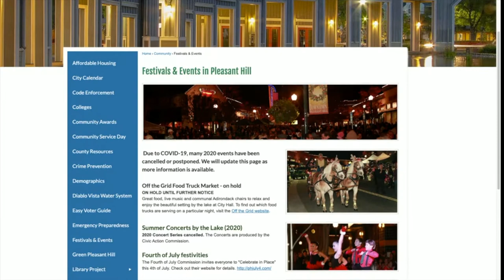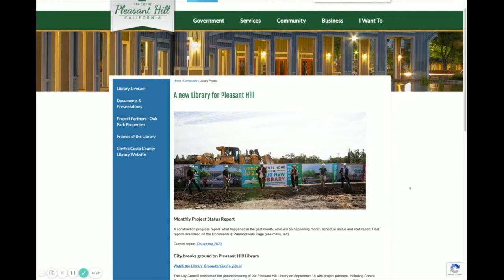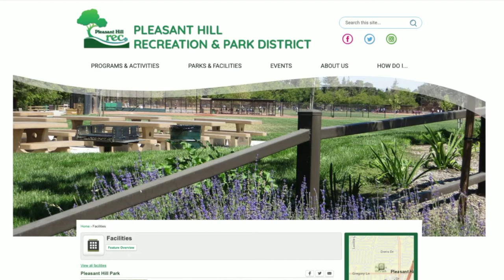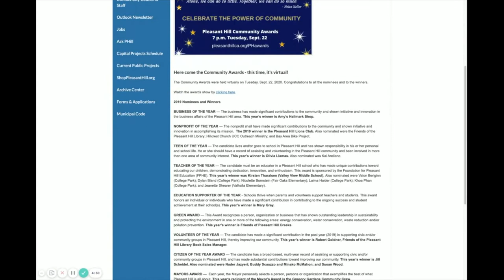5 Things you Do NOT Know about Living in Pleasant Hill California | EP 47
5 Things you Do NOT Know about Living in Pleasant Hill California // Do you have plans of moving to the San Francisco East Bay Area? Are you planning to live in Pleasant Hill California but would like to know first if it's the right fit for you and your family?

Today, in this video, you will learn the 5 things you do not know about living in Pleasant Hill California!

CONTACT RACHEL:
🖥️: RACHELCAPIL.COM